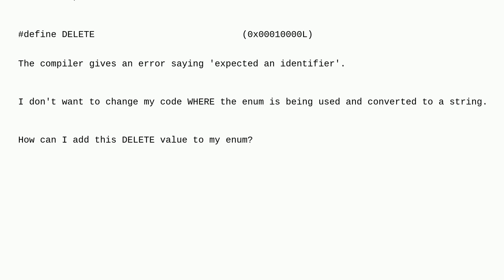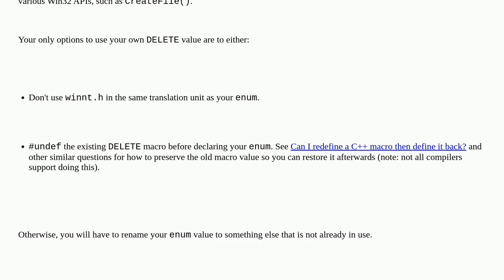How to use enum identifier when a macro of same name exists?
A special thanks goes out to the awesome community

  enums c++ c++11 macros